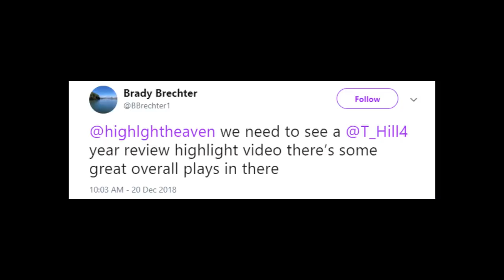The Most Versatile Player in the NFL Today